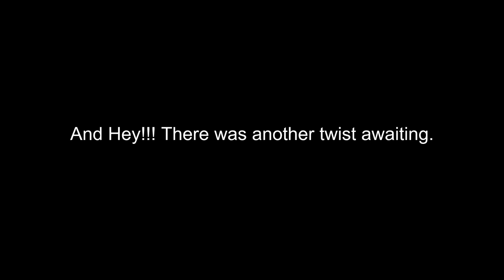Kenneth Anderson Diaries: The Man-Eater of Jowlagiri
Kenneth Douglas Stewart Anderson (8 March 1910 – 30 August 1974), was a writer and hunter who went on several adventures in the jungles of south India and wrote books about his thrilling stories of hunting Man-eating Tigers and Leopards.This is my attempt to follow up on his adventures to try and find the places where those events took place.

During this trip i went on the trail of "The Man-Eater of Jowlagiri" from the book 9 man-eaters and 1 rogue, where kenneth followed up and shot a man-eating tigress, near a temple in sulekunta, close to Jowlagiri. During this adventure Kenneth had a close shave with the tigress and almost became a statistic himself of the tiger victim. Though he failed to bag the tigress at his first attempt, since she almost never touched the baits he had tied for her, he eventually was successful in bagging the Man-Eater in his second attempt near a temple at sulekunta. This is my attempt to try and locate the place where the incidents took place and try to eventually find the place where he shot the tigress. It was an adventure following up on this trail and I hope you can be part of my adventure.